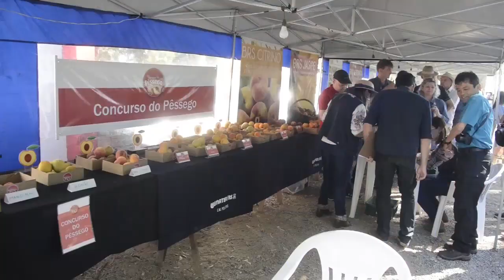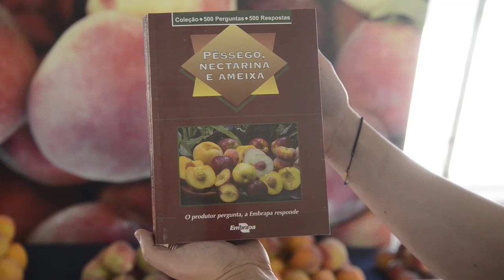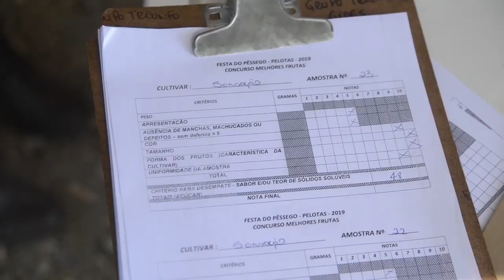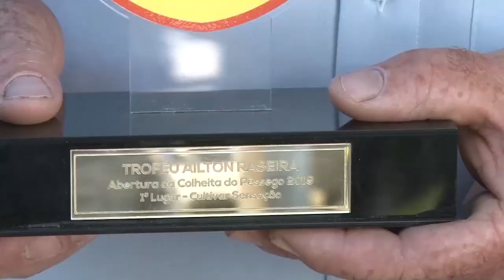Festa do Pêssego marca a Abertura da Safra - Rio Grande Rural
Pelotas abriga hoje em torno de seiscentos produtores dedicados ao pêssego. Na região, a cadeia produtiva conta com oito municípios, que são responsáveis por produzir noventa e cinco por cento de todo o pêssego destinado à indústria do País. A produção média anual é de cinquenta milhões de latas. Para marcar a abertura oficial da safra, foi realizada a terceira edição da festa do pêssego. Apesar de uma expectativa inicial otimista, a incidência de frio na hora errada ocasionou perdas nos pomares. Mas, a pesquisa e a extensão rural estiveram presentes para dar apoio e apresentar solucões aos produtores.

Programa #1095